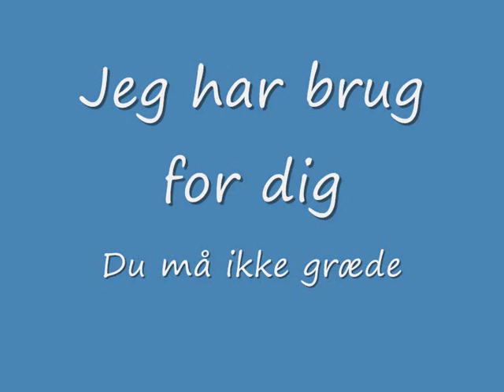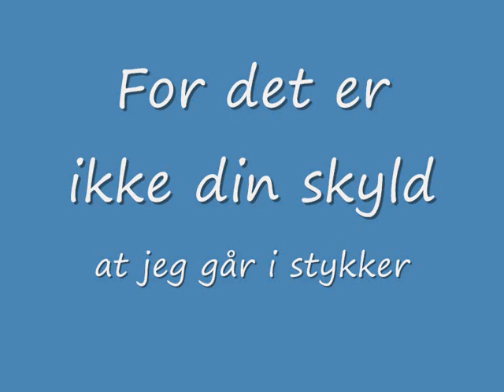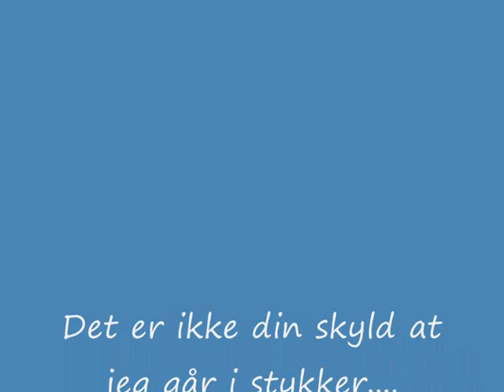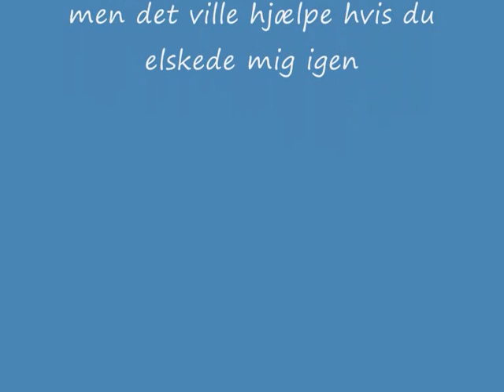DipperDane- It aint your fault (that I'm falling apart)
My brand new song just recorded. I know I promised this channel would only be about dip but I just couldnt help it :P